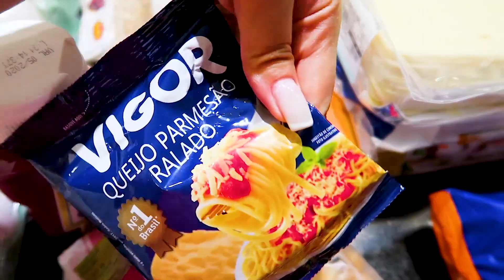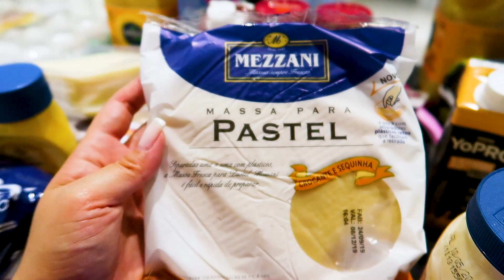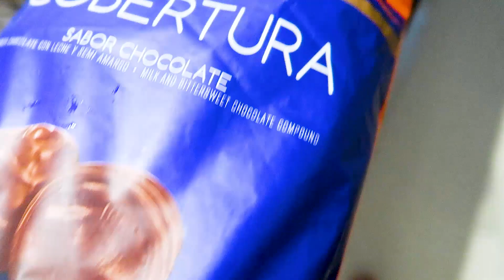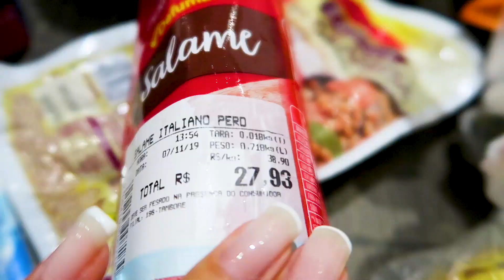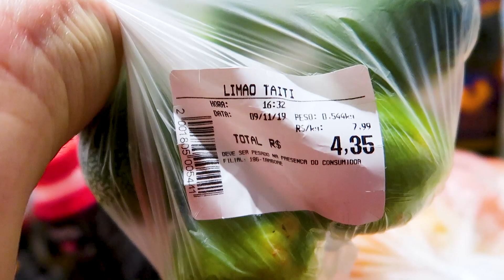COMPRAS DO MÊS DO SUPERMERCADO COM VALOR TOTAL! | NOVEMBRO 2019💸🛒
YAYYYYY! Vídeo de compras do mês hoje aqui no canaaaaal!
Fomos no ATACADÃO e fizemos nossas compras de NOVEMBRO2019 e é lógico que compartilhei TUDO COM VOCÊS! Espero que gostem! ❤️

Amooores!